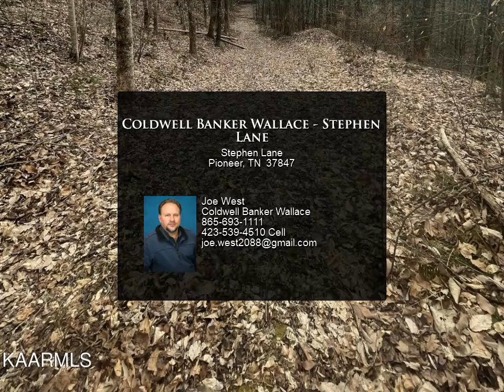Coldwell Banker Wallace - Stephen Lane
If you're looking for a quiet tranquil property just a little over 10 miles from the interstate but only a short ride on your side by side to get to the Royal Blue Riding park, then you need to check this one out.

Joe West
Coldwell Banker Wallace